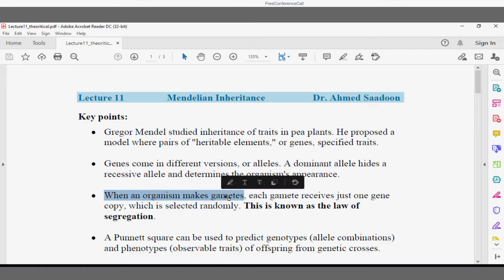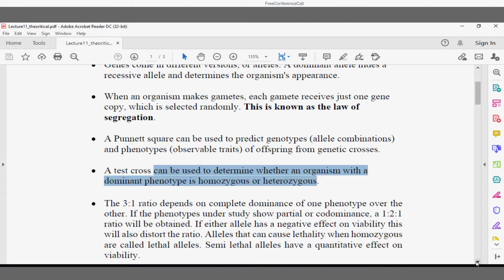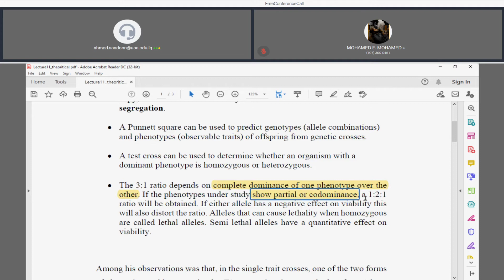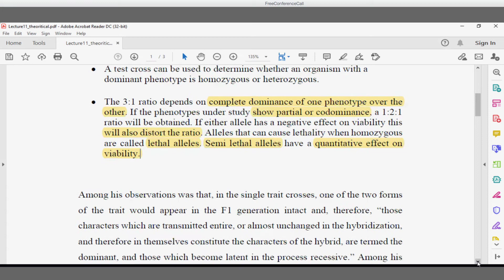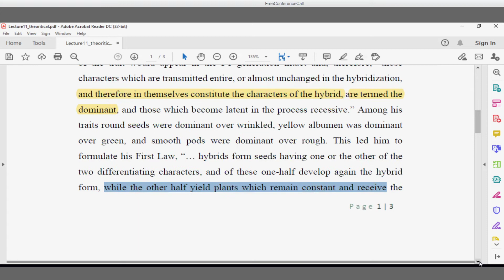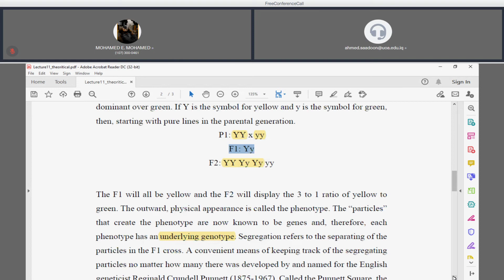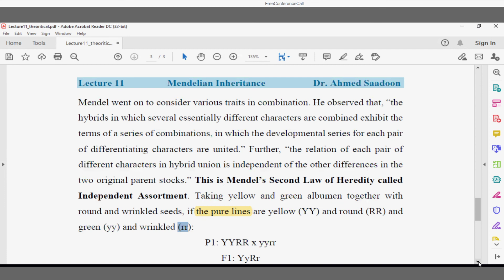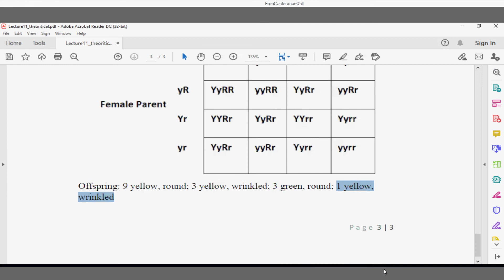Human Genetics lec 11